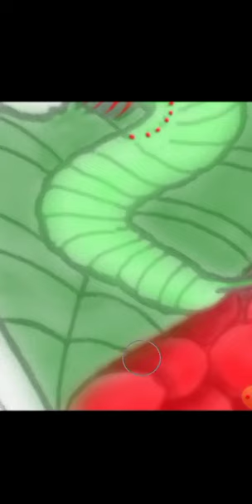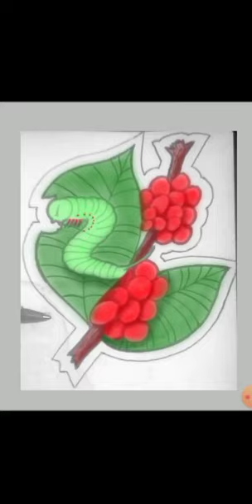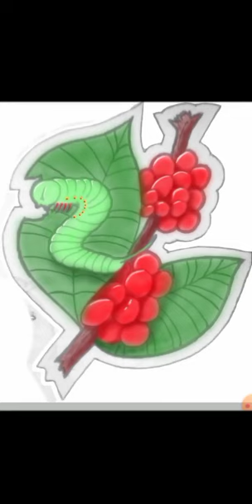A lagarta dos cafezais (Eacles imperialis magnifica)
A lagarta dos cafezais (Eacles imperialis magnifica), é uma lagarta grande que pode atingir cerca de 10-12 cm de comprimento e apresentam coloração variável entre o verde, o alaranjado e o marrom.